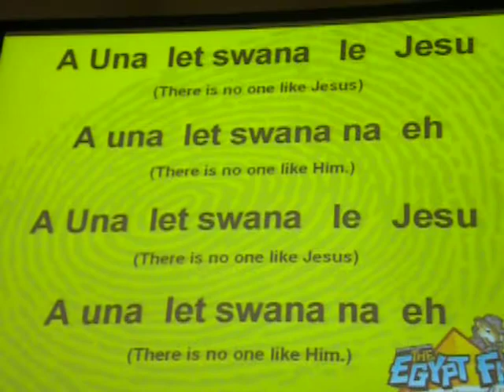Bethany Baptist VBS 2010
Beakley's and the African Song